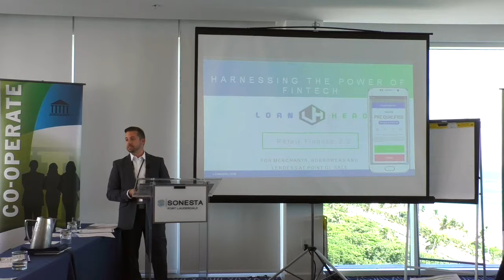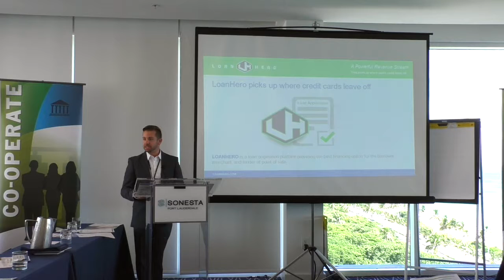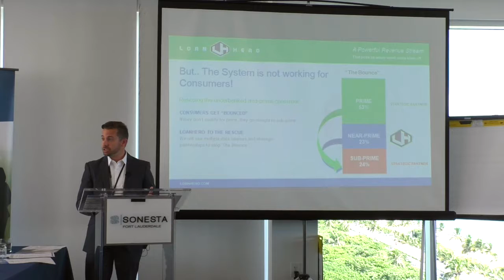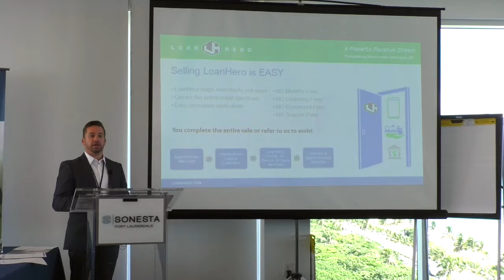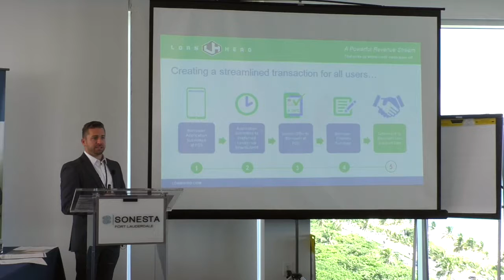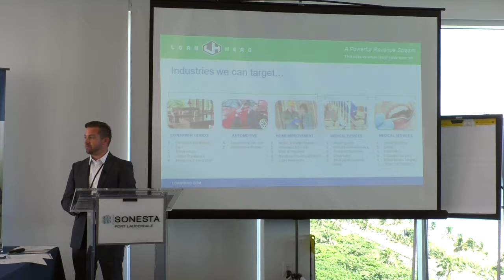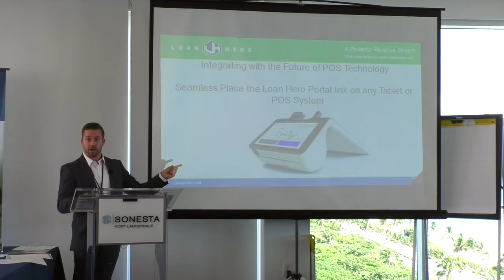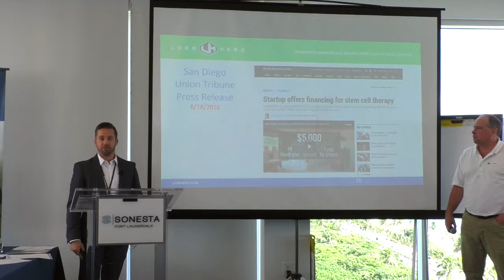Loan Hero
Loan Hero presentation from the 2016 CoCard Sales Conference.